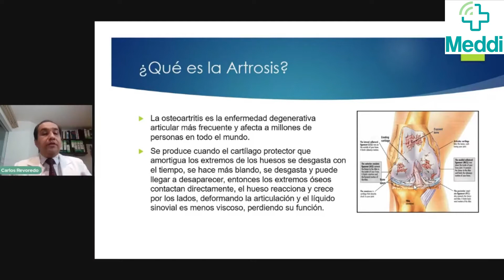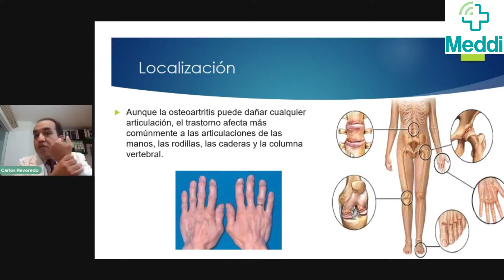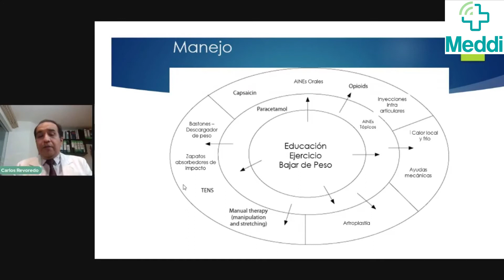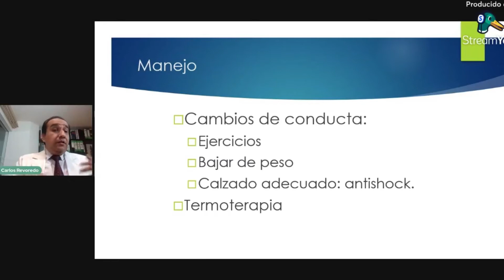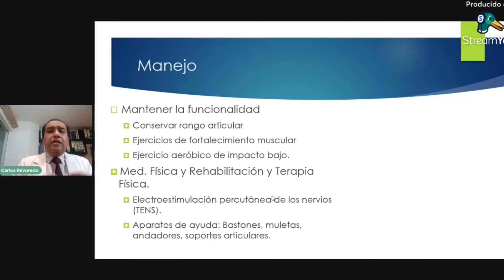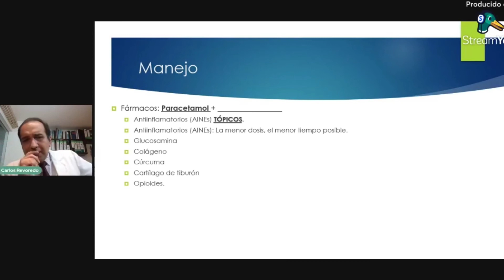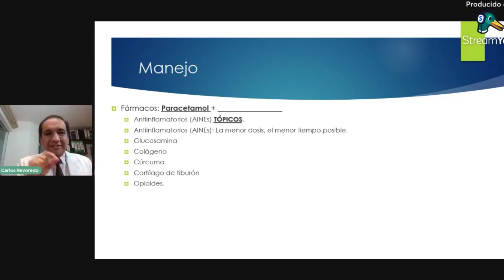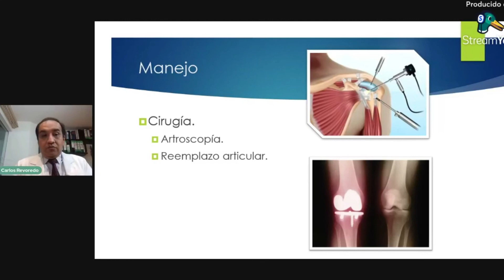ARTROSIS: Tratamiento para el dolor.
La artrosis, esa enfermedad que hace que las articulaciones cómo las rodillas o la columna nos duela, cómo diagnosticarla y sobre todo, cómo tratarla. El Dr Carlos Revoredo nos lo explica.
Para las mejores charlas y atención de médicos especialistas.